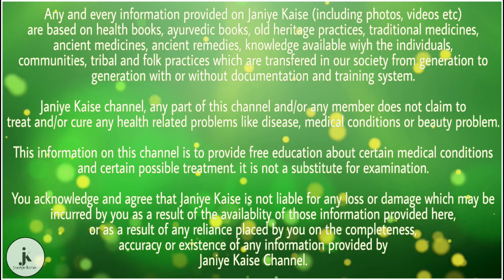अब 20 साल के बाद भी बढ़ा सकेंगे हाइट, 13 दिनों में बढ़ेगी 3 इंच से ज्यादा हाइट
​बता दें कि आज के इस v में मैं आपको ऐसे नुस्खों के बारे में बताने वाला हूं जिनके इस्तेमाल से आप अपनी लंबाई को मात्र 15 दिनों में ही बढ़ा पाएंगे ।

​जैसा कि आप सभी जानते होंगे कि 18 वर्ष के बाद लंबाई का बढ़ना काफी ज्यादा मुश्किल हो जाता है और कई लोगों की लंबाई 18 साल के बाद नहीं बढ़ती है लेकिन अगर आप हमारे बताए गए तरीकों को इस्तेमाल करेंगे तो आपकी लंबाई बढ़ जाएगी ।

​यह है तरीके जिनसे लंबाई बढ़ेगी -

1) अश्वगंधा - आयुर्वेद की मानें तो अश्वगंधा लंबाई बढ़ाने के लिए सबसे असरदार है क्योंकि इसके सेवन से लोगों की लंबाई तेजी से बढ़ने लगती है और अगर आप 15 दिनों तक इसका सेवन लगातार करेंगे तो आपकी हाइट बढ़ने लगेगी ।

​2) अमरबेल - आपको सबसे पहले अमरबेल को धूप में सुखाकर उसे रख लेना है । फिर उसे पीसकर एक चूर्ण तैयार करना है । 15 दिनों तक 25 ग्राम की मात्रा में इस चूर्ण को लेकर शहर के साथ खाना है और आपकी लंबाई बढ़ेगी ।

​3) प्याज और गुड़ - आपको बता दें कि अगर आप बाल्यावस्था से ही प्याज और गुड़ का सेवन करेंगे तो आपकी हाइट कभी भी नहीं रुकेगी और 18 साल के बाद भी आपकी हाइट बढ़ेगी और आपको छोटी लंबाई जैसी समस्या का सामना नहीं करना पड़ेगा ।